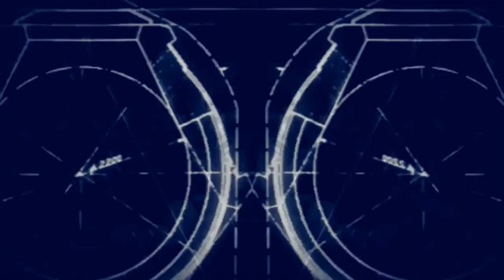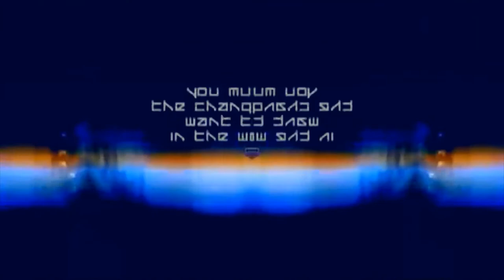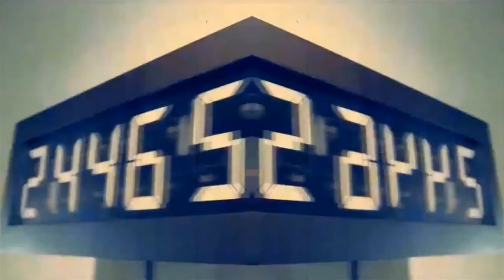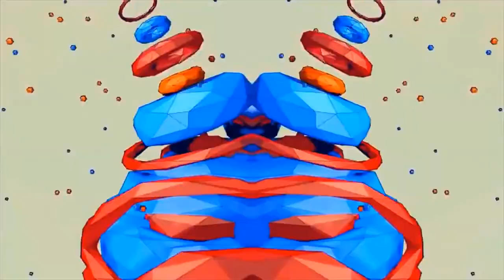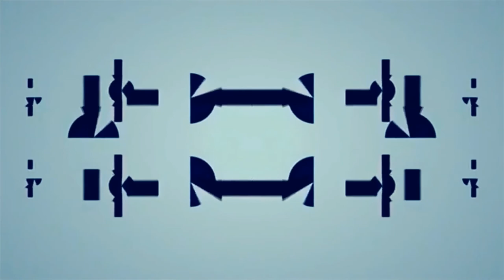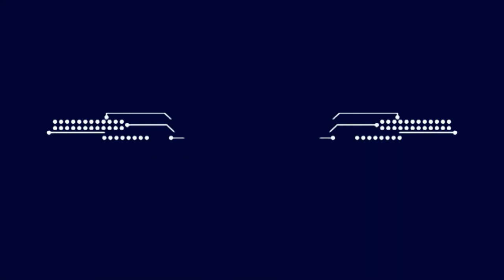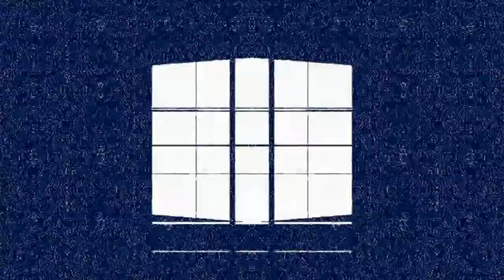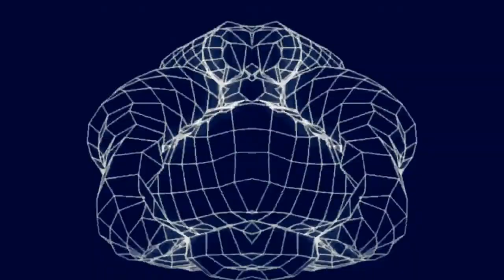SYSTEM DAMAGE Trance sessions with Random dj's & Paul Swain and Rated R's Rated Records guest mix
2
ID
ID
3
ID
ID
4
Theta
MISINKI
5
Reality Check
Will Renville
6
Oscillate
Melvin Sheppard
7
Be Advised
David Mcquiston
8
New Generation
R.E.L.O.A.D.
9
ID
ID
10
Wolf
Rated R
11
Taboo
PSYB3R
12
Through The Meadows
TonalTheory
13
ID
ID
14
RANDOM DJS TRACKLIST
15
The Further WAV _ Master [Rated Records]
Rezwan Khan
16
Insane Again [Black Hole Recordings]
Chester Cat
17
_The_Cube_(Mariano_Ballejos_Remix) DMAX
Andres_Selada_
18
Apache (John OCallaghan Remix) [Subculture]
Starfighter
19
Oscillate [Rated Records]
Melvin Sheppard
20
Infinity (Original Mix) [Discover Records]
Loki
21
Aunt Acid [Rated Records]
Laura May
22
Southern Sun (Angry Man Remix) [Perfecto]
Paul Oakenfold
23
Dreams (Nicholson's Extended Cathedral Remix)
Quench
24
Equinox (Original Mix) [Radiation Recordings]
Project 8
25
Tank (Original Mix) [Discover Records]
Cristian Ketelaars
26
Time Is the Fire (Original Mix) [Discover Records]
James Black Presents
27
Who Cares (Original Mix) [Damaged Records]
Jordan Suckley
28
ROAR (Original_Mix) [Radiation Recordings]
Mickey Marr
29
Wolf [Rated Records]
Rated R